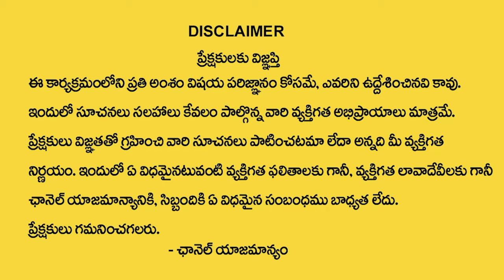Pranavananda Das | ఈ 5 విషయాలు పాటిస్తే కష్టం అనేది..! | ISKCON Temple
WATCH► Pranavananda Das | ఈ 5 విషయాలు పాటిస్తే కష్టం అనేది..! | ISKCON Temple | @SumanTvDevotionalWorld